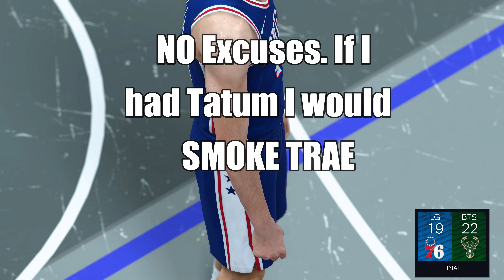94 Jayson Tatum gives 89 Trae Young the Work ONLINE!!! Almost LOST! NBA 2K24 MYTEAM ONLINE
I pick 89 Trae over 91 Kyrie. Thats right. I just like how he moves better. Kyrie hard to control sometimes